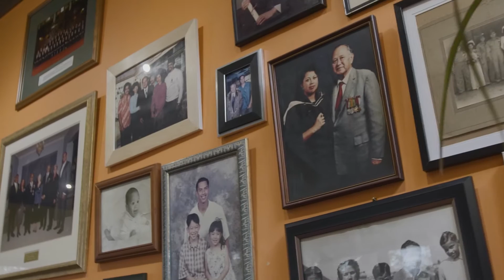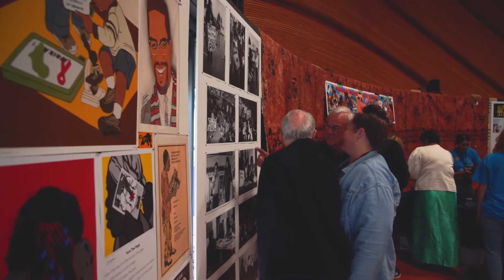La Coco, KALALA, MARINA, Vox Dawn - Carry On The Walk [Official]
“Carry On The Walk” comes as their debut release to include all current artists involved in Oceans Before Me: La Coco, KALALA, MARINA and Vox Dawn. “Carry On The Walk,” as well as their upcoming album “Daughters of the Dawn,” focuses on addressing history to honour not a perspective but the autobiographical realities of the marginalised communities affected by the 1970's Dawn Raids.

Visuals by: Benji Timu and Conan Fitzpatrick
Edited by: Benji Timu

Voiceovers by: Tigilau Ness, Melani Anae, Etta Gillon

Lyrics/Composition: KALALA, MARINA, La Coco, Vox Dawn
Recording: 2Stream Studios
Co-producer/Recording engineer: Hamish Townsend
Piano/drums/bass composer: Ayaluna El bacha
Mixed and Mastered: Nigel Mauchline
The Stomach/Creative Sounds Society Inc

Fakaue, Fa'afetai tele lava, Malo 'Aupito,
Ngā mihi nui e ngā Rangatira Polynesian Panthers.

With love to our mama's.